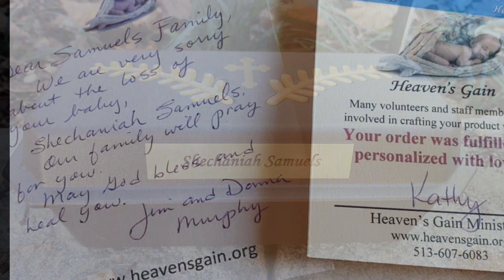Miscarriage, Mold Remediation, Leaks and Holes in the Ceiling!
Fall/Winter Update